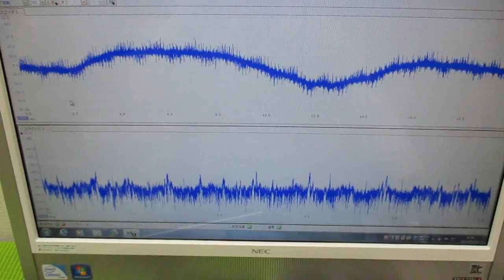超音波と表面弾性波（オリジナル超音波システムの開発技術） ultrasonic-labo